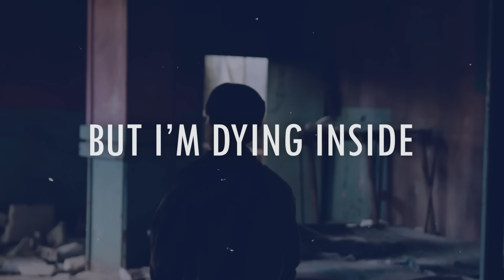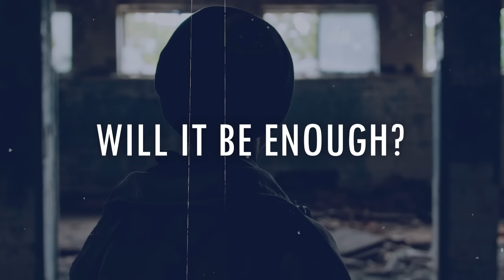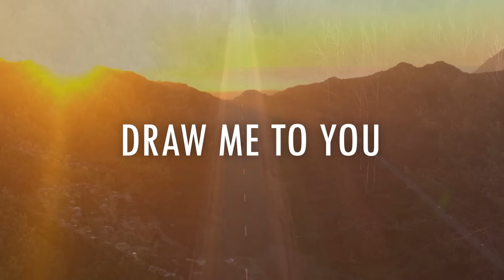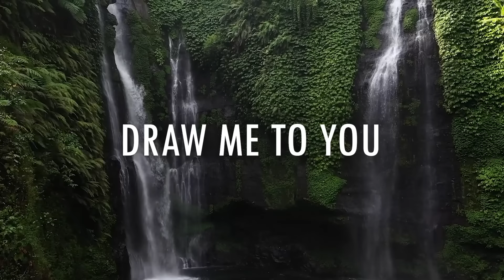Greg Cronin - The Prodigal [Official Lyric Video]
Mixing & Mastering: Dan Knittel  @anthemicrecordings4400

Lyrics:
Breath coming slowly
Numbness has filled me
I'm hungry for life
But I'm dying inside
Tired of playing a part
God, have I missed who you are
I've tried so hard
But I've fallen so far

Do I dare to dream again?
Is it safe to feel again?
Can I trust in your love?
Will it be enough?

Search me Lord
Show me the truth
Stir my heart
Draw me to you
Shine your light
On this darkness within
I'm coming back
Back to you again

This is more than a feeling
Something inside is reaching
My heart's crying out

You call me chosen
I am forgiven
I am your child and that's enough
You run out to meet me
As tears stream down my cheeks
Overwhelmed within your love